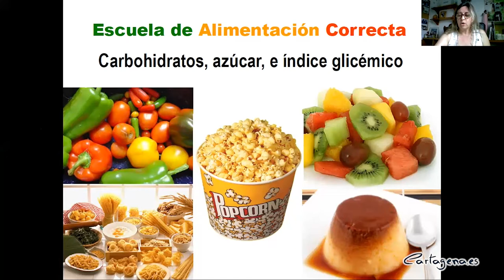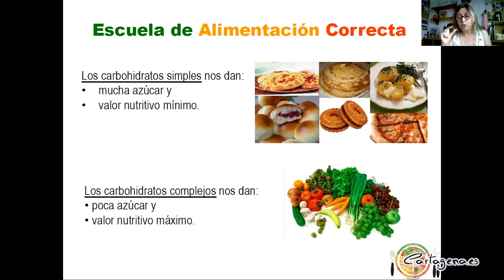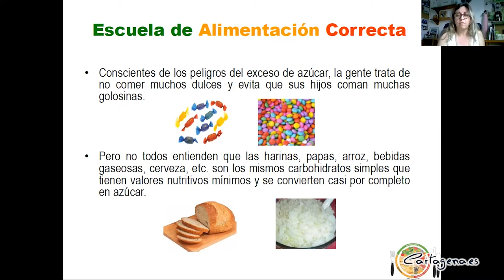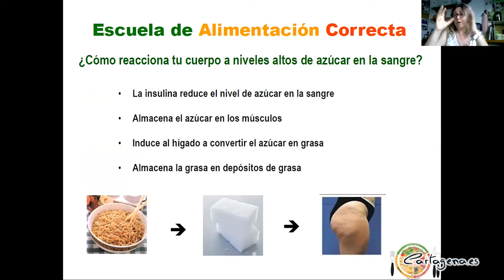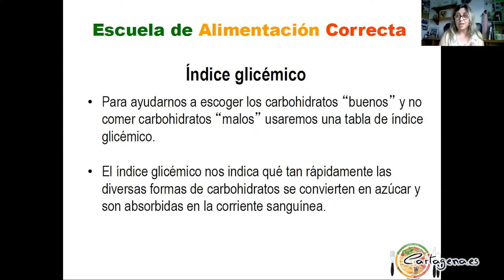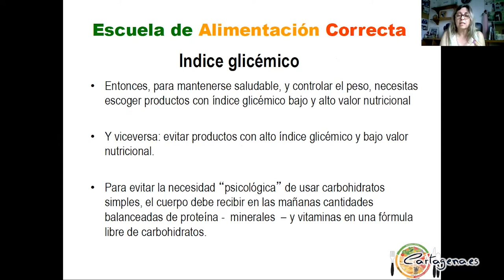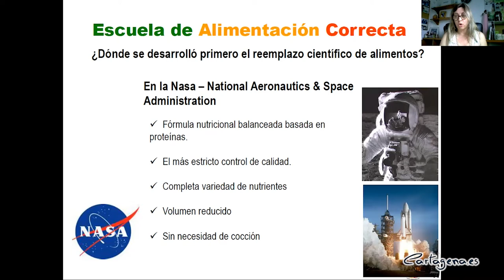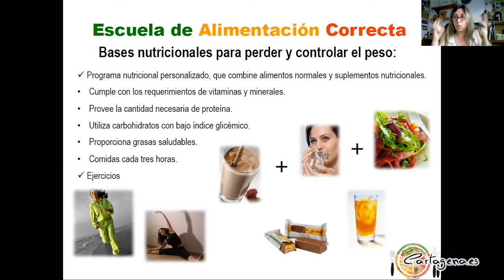Uso del azúcar y carbohidratos con Yolanda Egea, Escuela de Alimentación Correcta